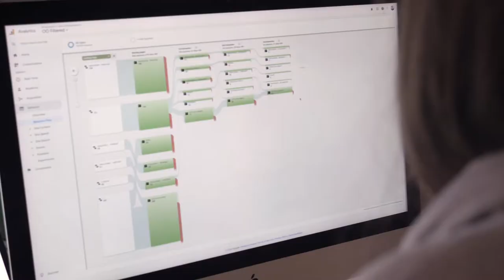Utilize Content Marketing and Search Engine Optimization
Tired of spending all of your money on Google advertising? Content Marketing and Search Engine Optimization improves your company's search visibility without spending money on ads.